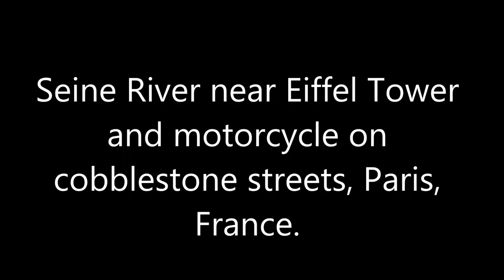Seine River near Eiffel Tower and motorcycle on cobblestone streets, Paris, France